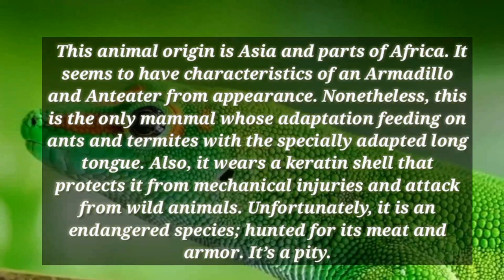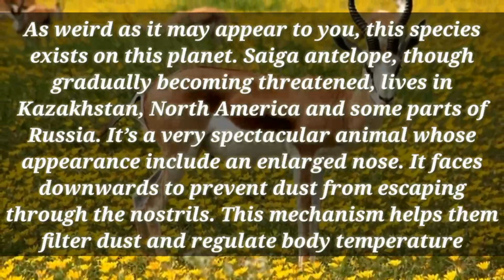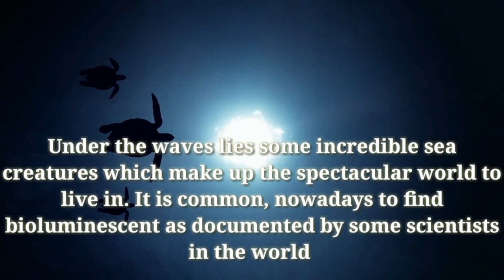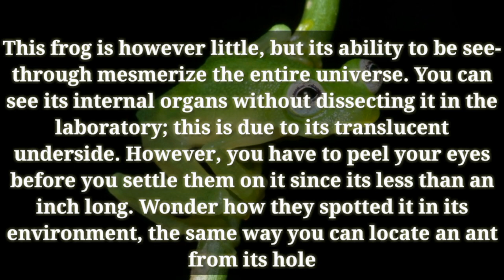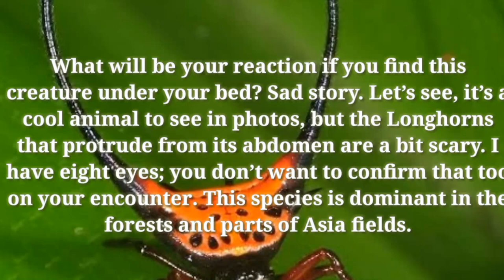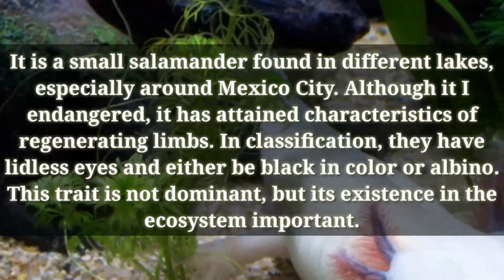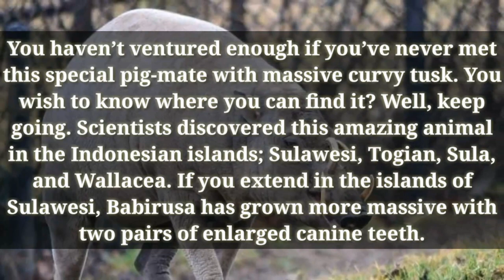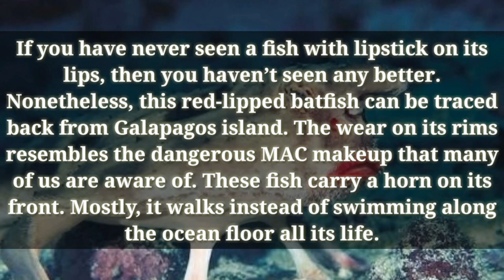Top ten unique animals in the world|10 unique Animals in the world|Refreshment tv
This discussion will explore ten of the unique animals discovered in various parts of the world.